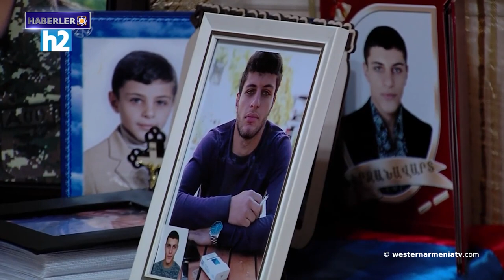Fransa, Artsakh'taki kültürel mirasın uydu fotoğraflarından oluşan bir veri tabanı oluşturdu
1- Batı Ermenistan Ulusal Meclisi'nin Aralık 2023'te yapılacak üçüncü toplantı seçimleri öncesinde

2- Batı Ermenistan’ın Evlatları: Mkhitar Galeyan
3- Batı Ermenistan Ermenileri Sorunu Üzerine
4- Overchuk "Kuzey-Güney" projesi hakkında konuştu: Doğu Ermenistan'ın nihai bir konumu yoktur.
5- Ermeni kimliği
6- Fransa Kültür Bakanı: Fransa, Artsakh'taki kültürel mirasın uydu fotoğraflarından oluşan bir veri tabanı oluşturdu
7- Doğduğu Parpi köyünde Ghazar Parpetsi'ye adanan bilimsel konferans